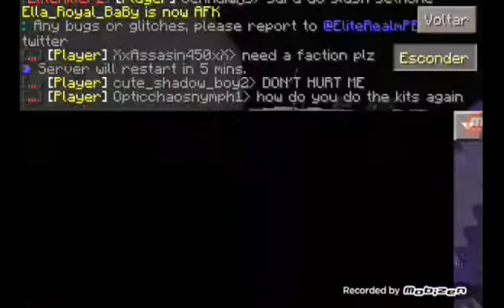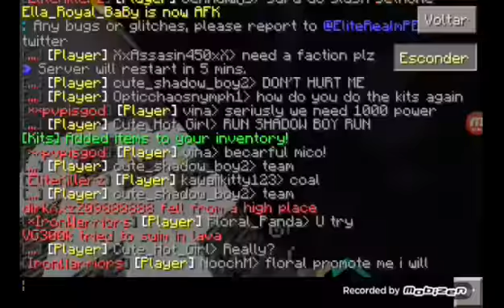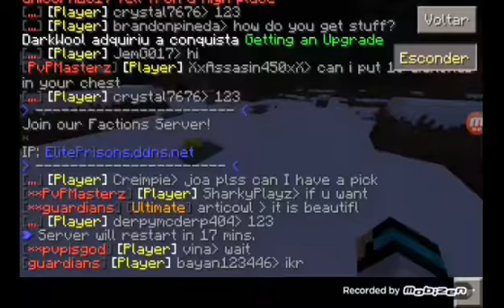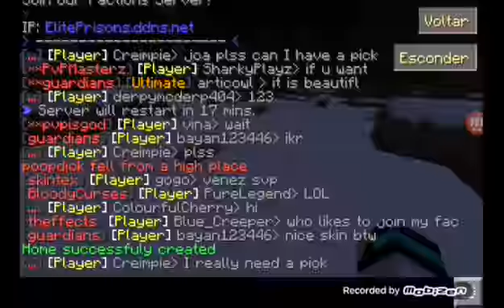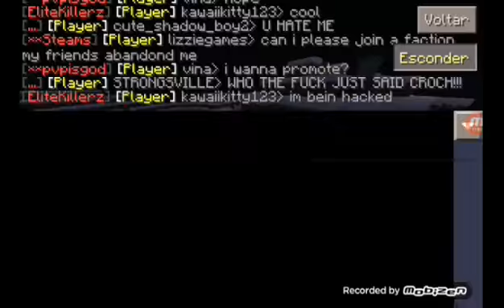Factions #1 um servidor novo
Like e se escreve no canal
Me siga
Instagram (Vitor kof)
Facebook (vitor kof )